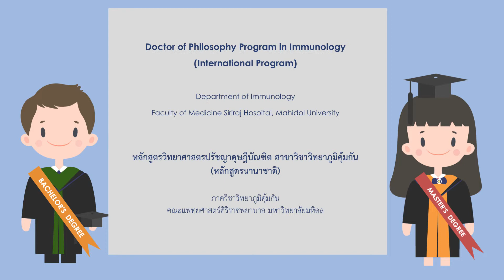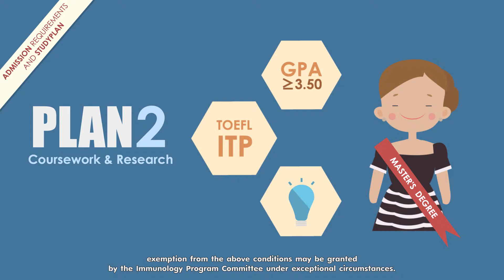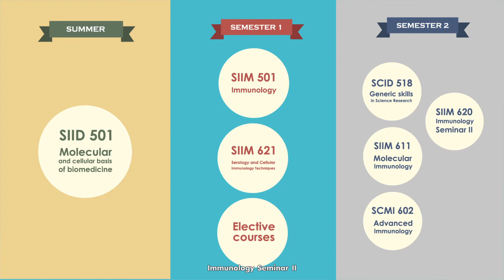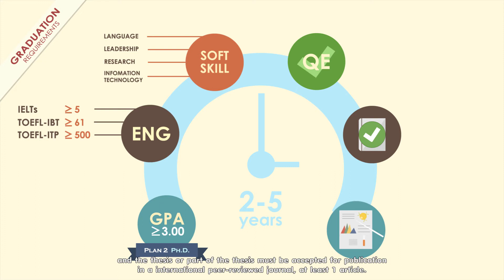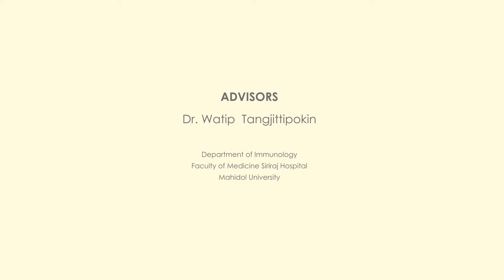Ph.D Siriraj Immunology Program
Ph.D Immunology Program
Faculty of Medicine Siriraj Hospital
Mahidol University
Bangkok, Thailand